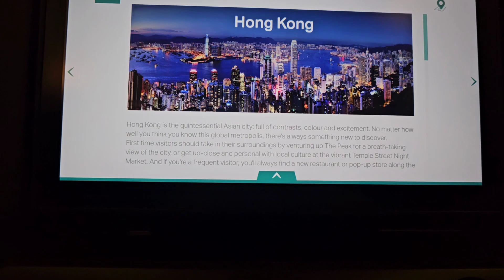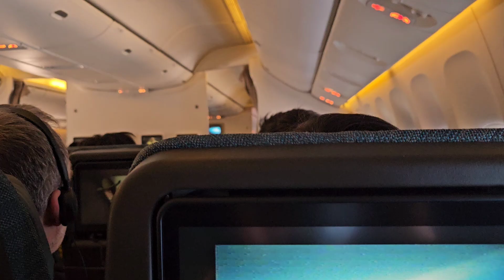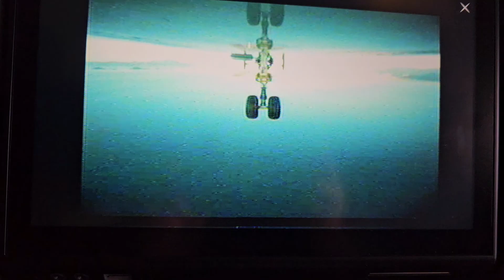flight ✈️ back to Hong Kong.2